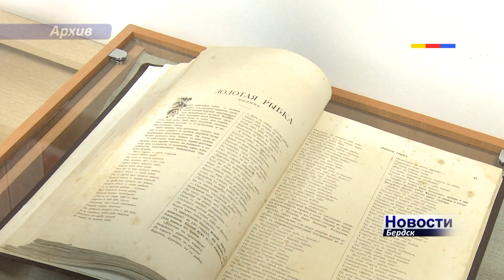10 февраля 1941 года родился старожил Бердска Анатолий Солоницын